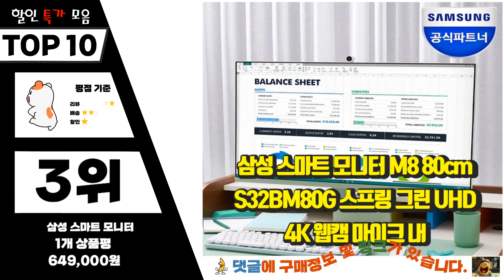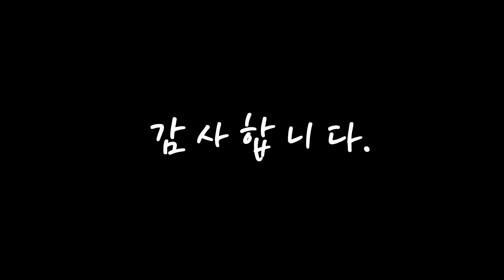광고 스마트모니터m8 나만 알기 아까운! 소개해요 추천 TOP10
❤️❤️❤️나만 알기 아까운! 스마트모니터m8 소개해요❤️❤️❤️

[00:06]
10위. 삼성전자 스마트 모니터 M8 S32BM801 [658,900원]

[00:11]
9위. 삼성전자 SMART M8 S32CM801 UHD 4K 모니터 [849,000원]

[00:17]
8위. 이지무빙 삼성 M8 32인치 거치대 전용 스탠드 스마트모니터 이동식 받침대 삼탠바이미 삼텐바이미, 1. 오프화이트(M8)+이지무빙 세트 [97,900원]

[00:22]
7위. 삼성전자 68.6cm FHD LED M5 스마트 모니터 화이트, LS27BM501EKXKR [273,000원]

[00:28]
6위. 삼성전자 32인치 스마트모니터 M8 S32BM801 4K UHD 넷플릭스 유튜브 [640,800원]

[00:33]
5위. 삼성전자 스마트모니터 M7 S43BM701 43인치 107.9cm 화이트 4K UHD, M7 S43BM701 스탠드형 [629,000원]

[00:39]
4위. 삼성 스마트모니터 M8 [LS32BM801UKXKR] 웜화이트 / 택배발송 [590,000원]

[00:44]
3위. 삼성 스마트 모니터 M8 80cm S32BM80G 스프링 그린 UHD 4K 웹캠 마이크 내장, LS32BM80GUKXKR [649,000원]

[00:50]
2위. 삼성전자 스마트 모니터 M8 S32BM801 32인치 UHD 4K 웹캠 마이크 스피커 내장 슬림 디자인 디즈니플러스 유튜브 넷플릭스 빅스비 슬림핏 탭뷰 미러링 에어플레이2 [849,000원]

[00:55]
1위. 삼성전자 스마트 모니터 M8 S32BM801 32인치 UHD 4K 웹캠 마이크 스피커 내장 슬림 디자인 디즈니플러스 유튜브 넷플릭스 빅스비 슬림핏 탭뷰 미러링 에어플레이2, S32BM80G 그린 [599,000원]